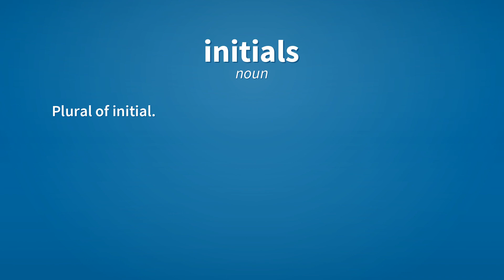Initials | Meaning of initials 📖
See here, the meanings of the word initials, as video and text.

initials (noun)
    Plural of initial.

initials (noun)
    An abbreviation of a person's name, constructed by taking the initial letters of first, last, and sometimes middle name(s). See monogram.

Reference:
    initials